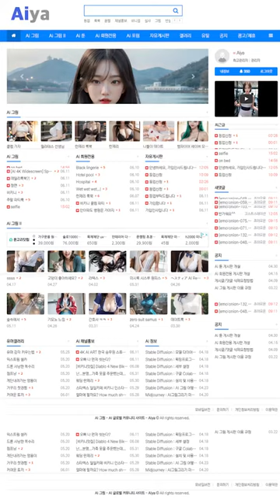AI 룩북🍓lookbook🍓경찰제복의 그녀 a woman in police uniforme